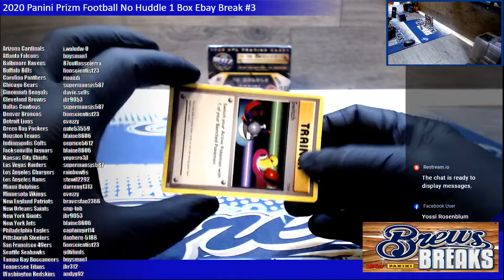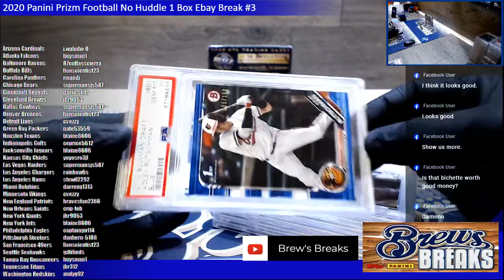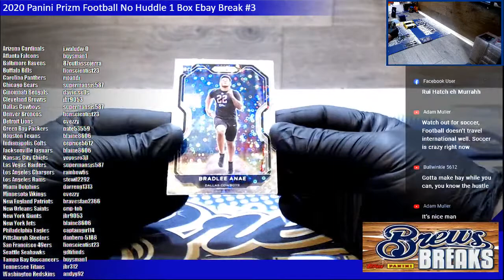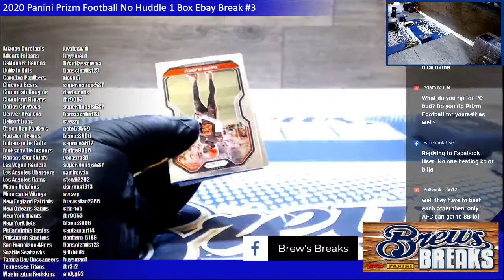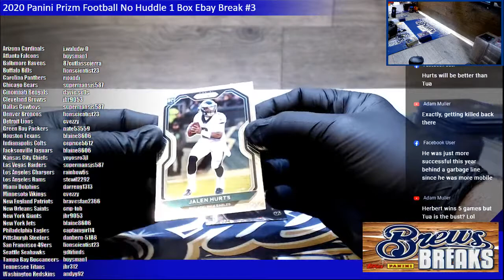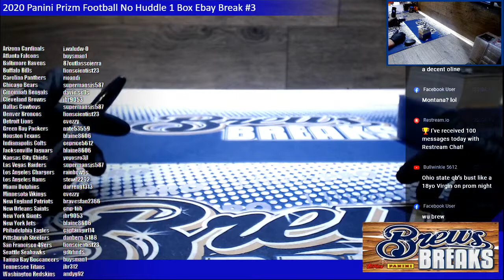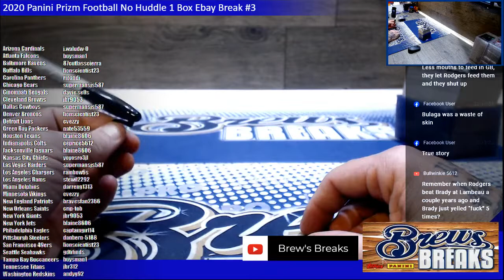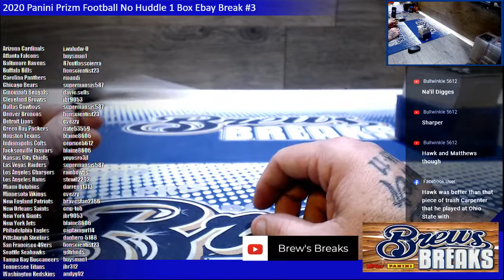2020 Panini Prizm Football No Huddle 1 Box Ebay Break #3